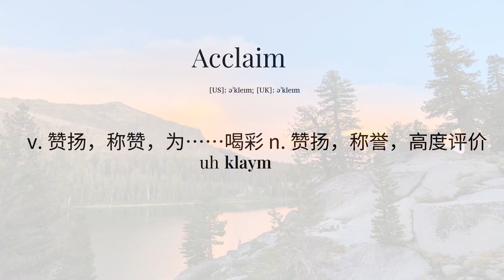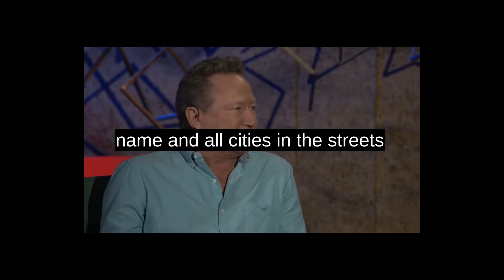How To Say "Acclaim" with native speaker 标准美语 標準アメリカ英語